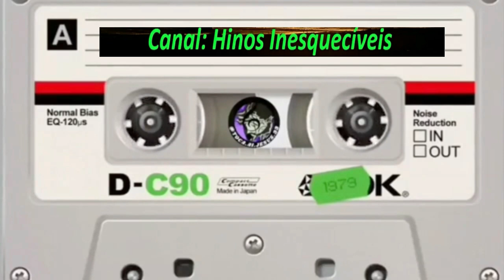OCIR E CARLOS E TONI ROGER - ALÉM DOS PLANETAS - COMPLETO